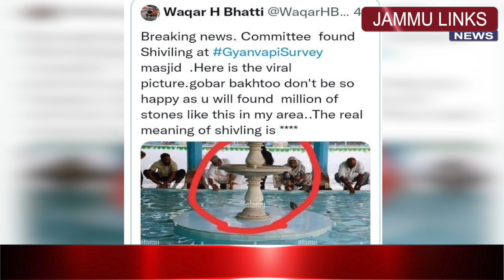शिवलिंग को लेकर आपत्तिजनक ट्वीट करने वाला कश्मीरी टीवी डिबेटर वकार भट्टी गिरफ्तार